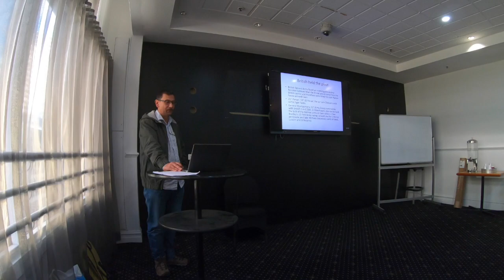Breakout from D-Day: Operation Cobra, July 1944 by Robert Muscat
This lecture called "Breakout from D-Day: Operation Cobra, July 1944" is the Society’s contribution to 75th anniversary commemorations of D-Day. The lecture was given by Robert Muscat, President of the Military History Society of NSW.

By end June 1944 the word most feared by Allied senior commanders and politicians was “stalemate”. US First Army and British Second Army units made few inroads into Normandy since the D-Day landings on 6 June. They faced stiff German resistance, impassable terrain and unpredictable weather.

General Omar Bradley’s First Army faced two natural obstacles, the Cotentin bogs and ubiquitous hedgerows. Divisional commanders resorted to throwing away Army field manuals, relying on intuition and innovation to find a way out. Eisenhower was equally concerned about the “slow and laborious” advance of the Normandy front. If there was to be a breakout it would happen in the American sector, he thought.

Bradley came up with Operation Cobra, scheduled to commence late July while Generals Montgomery and Dempsey devised Operation Goodwood, starting a few days earlier. The Germans would be compelled to move their reserves, allowing greater scope for an American breakthrough. The final phase would activate US Third Army under General George Patton, driving the capture of vital ports along the Brittany coast.

Biography – Robert Muscat

Robert Muscat is President of the Military History Society of NSW. He holds a Masters’ degree in education and is currently a high school principal in Sydney. He was formerly a rifleman in the Australian Army Reserve and has spoken and written about military history in various forums. His last lecture was about Monash at the Battle of Hamel.